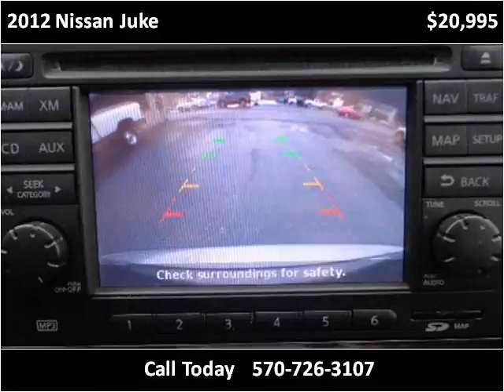2012 Nissan Juke Used Cars Mill Hall PA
This 2012 Nissan Juke is available from Miller Brothers Auto Sales.